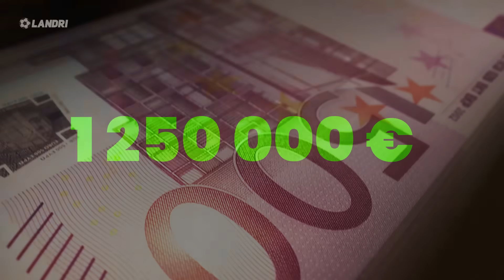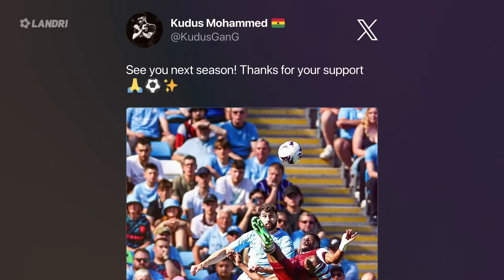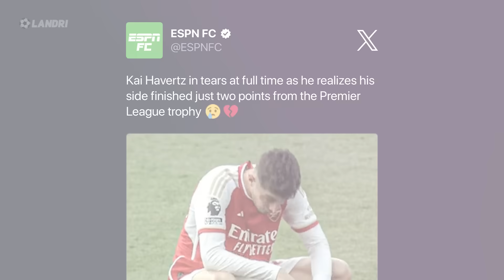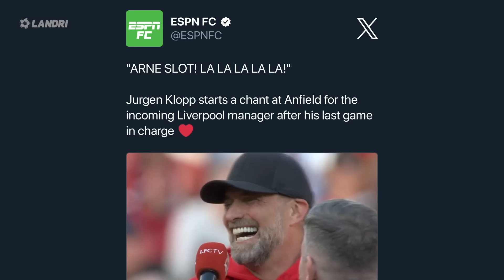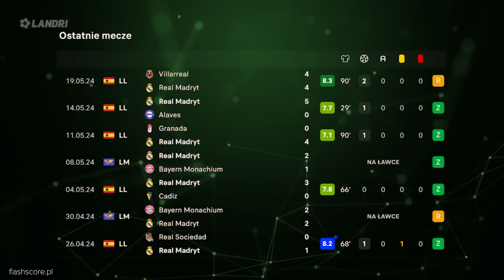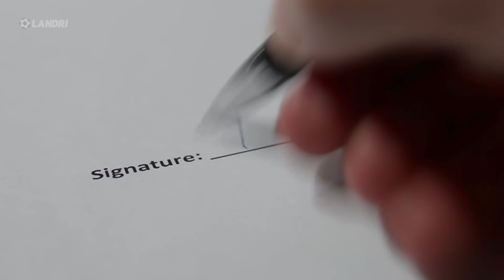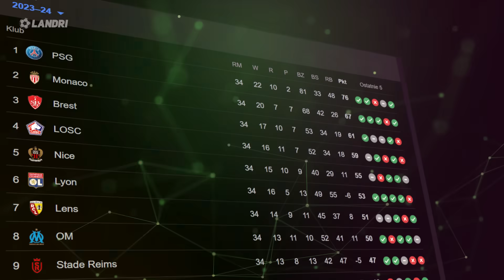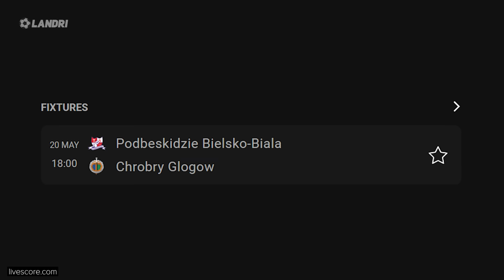Manchester City MISTRZEM ANGLII! Guardiola ZNÓW to zrobił! CUDOWNE POŻEGNANIE Jurgena Kloppa!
Piękne pożegnanie Jurgena Kloppa na Anfield... cały stadion płakał 😭

➡️ 0:00 | Wstęp
➡️ 0:55 | Manchester City 4 raz z rzędu Mistrzem Anglii! Pep Guardiola lepszy od Sir Alexaa Fergusona
➡️ 2:27 | Arsenal znów drugi... łzy Kai Havertza
➡️ 3:03 | Jurgen Klopp opuszcza Liverpool... piękne pożegnanie niemieckiego trenera na Anfield
➡️ 4:11 | Losy Chelsea w nogach piłkarzy Manchesteru United
➡️ 5:14 | FC Barcelona wygrywa, Roberta Lewandowski z golem! 8 bramek w meczu Realu Madryt, Alexander Sorloth zdobył 4 gole, z czego 3 w 8 minut!
➡️ 6:54 | PSG w rezerwowym składzie wygrywa na zakończenie sezonu
➡️ 7:40 | Jose Mourinho obejmie turecki klub?
➡️ 8:09 | Co nas czeka?